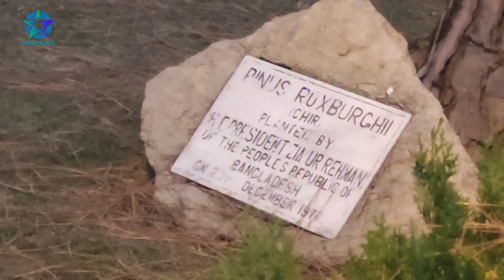Shakarpariyan national park | Islamabad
Urgent plan to visit Islamabad national park shakarpariyan the most beautiful and historical park